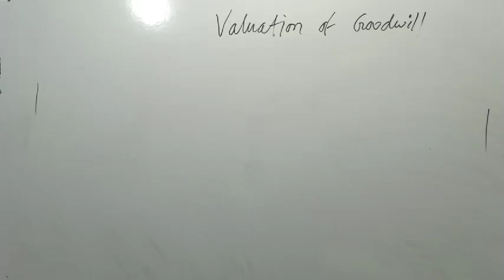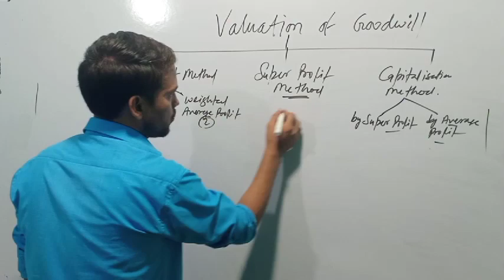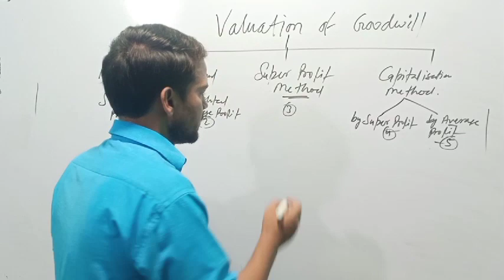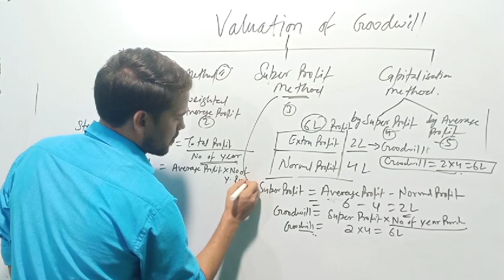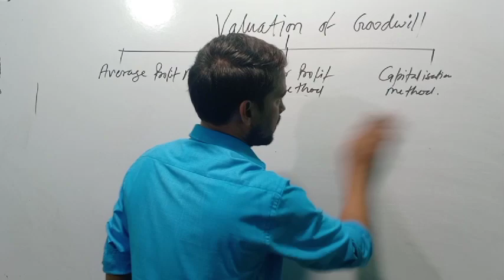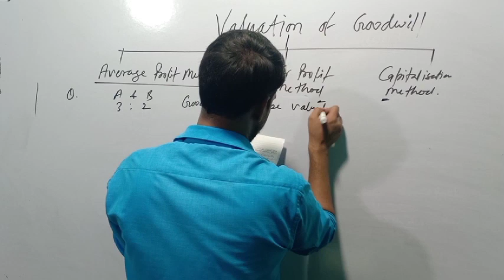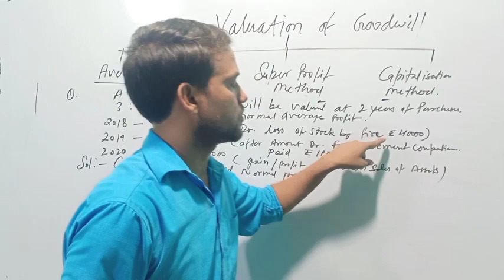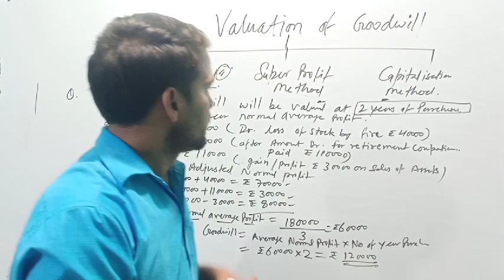valuationofgoodwill ~ valuation of goodwill !! introduction !!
calculation of goodwill
valuation of goodwill formulas
how to find goodwill
calculation of goodwill in hindi
goodwill kaise nikali jaati h
average profit method of goodwill
super profit method of goodwill
capitalisation method of goodwill
goodwill nikalne ke formula
introduction of goodwill
basics of partnership